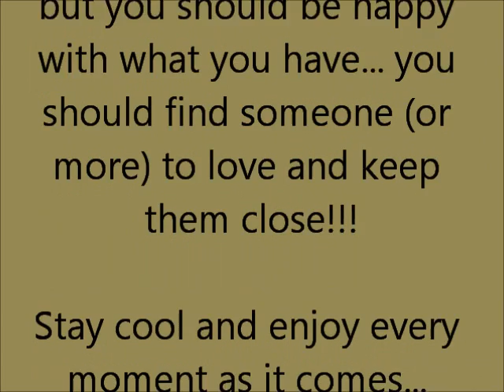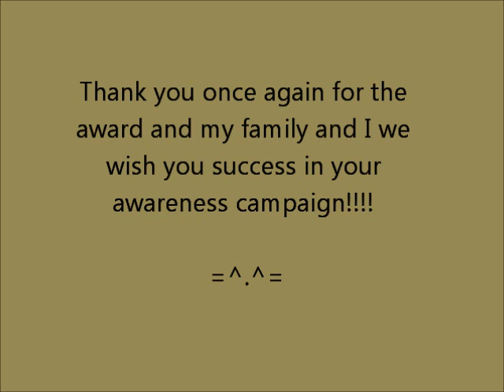Thank you Cuddly Friends for the Cool Cat award!!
Foutis has won the 'Cool Cat Award' at the Cuddly Awards for 2012!!! and you can find more information on their blog

Foutis would like to share a short video with his thank you speech for the Cuddly Friends award of the Cool Cat!!

Congratulations on putting everything together and we hope this helps raise awareness to your campaigns on 'There are no ugly kitties' and 'Don't breed a kitten if you can adopt one'!!!